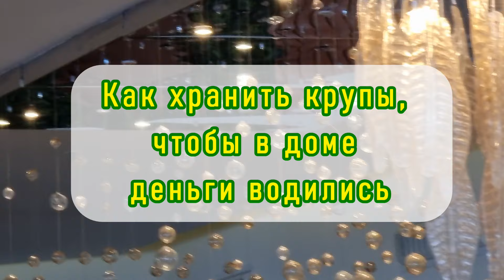Как хранить крупы, чтобы в доме деньги водились